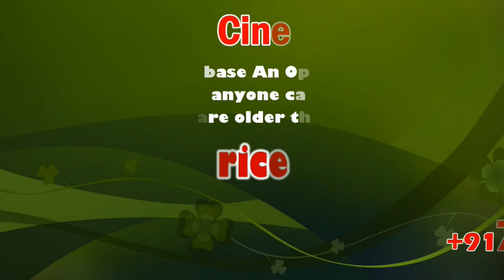Bharani Park School Selected State Level Volleyball Tournament | Karur | sicp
மாநில அளவிலான ஹேண்ட்பால், வாலிபால் போட்டிகளில் பரணி பார்க் பள்ளி கல்விக்குழுமம் தேர்ச்சி – தேசிய அளவிலான ஏரோபிக்ஸ் விளையாட்டு போட்டிகளிலும் மாநில அளவில் தேர்ச்சி பெற்று தேசிய அளவில் செல்கின்றது விளையாட்டுகளுக்கான சிறப்பு பயிற்சி இன்று தொடங்கி வரும் புதன் வரை நடைபெற உள்ளது

ஏரோபிக் உடற்பயிற்சி அல்லது ஆக்ஸிஜன் ஏற்ற உடற்பயிற்சி உங்கள் இதய செயல்பாட்டிற்கு பெரிதும் உதவு கிறது. அமெரிக்கன் ஹார்ட் அசோசியேஷன் கூற்றுப்படி வாரத்திற்கு 5 முதல் 7 நாட்கள் குறைந்தது 30 நிமிடங் களாவது இதயத்திற்கான உடற்பயிற்சியை மேற்கொள்ள பரிந்துரைக்கின்றனர். இந்நிலையில் தற்போது இந்த ஏரோபிக்ஸ் விளையாட்டில் முழுக்கவனம் செலுத்தி வருகின்றது கரூர் பரணி பார்க் பள்ளிகுழுமம், இந்த விளையாட்டில் கடந்த 4 வருடங்களாக முழுத்தேர்ச்சி வரும் கரூர் பரணி பார்க் கல்விக்குழுமம், வரும் டிசம்பர் மாதம் 1 ம் தேதி தேசிய அளவில் தெலுங்கானா மாநிலம் ஹைதாராபாத்தில் தொடங்க உள்ளது. 4 ம் தேதி வரை தொடர்ந்து நடைபெறும், இந்த தேசிய அளவிலான ஏரோபிக்ஸ் போட்டிகளில் மாநில அளவில் தேர்ச்சி பெற்றுள்ள இந்த கரூர் பரணி வித்யாலாயா பள்ளி மாணவிகளுக்கு சிறப்பு பயிற்சி வகுப்புகள் தரப்பட்டு வருகின்றன. அதே போல்., வரும் 29 ம் தேதி மாநில அளவில் சேலத்தில் நடைபெறும் மாநில அளவிலான ஹேண்ட்பால் போட்டிக்கு கரூர் பரணி பார்க் பள்ளி விளையாட்டு வீரர்கள் கரூரில் சிறப்பு பயிற்சிகள் வழங்கப்பட்டு வருகின்றன.

கரூர் பரணி பார்க் கல்விக்குழுமங்கள் சார்பில் சிறப்பு பயிற்சி முகாம் இன்று தொடங்கி வரும் புதன் கிழமை வரை நடைபெற உள்ளது. தேசிய அளவிலான ஏரோ பிக்ஸ் போட்டிகள் வரும் டிசம்பர் மாதம் 1 ம் தேதி ஹைதராபாத்தில் நடைபெற உள்ளதாகவும், அதற்காக மாநில அளவில் தகுதி பெற்று விளையாண்டு வருவதாகவும், அதே போல், தமிழக பள்ளிக்கல்வித்துறை சார்பில் பாரதியார் தினம் மற்றும் குடியரசுத்தின விழாவினையொட்டி மாநில அளவிலான போட்டியில் ஹேண்ட்பால் மற்றும் வாலிபால் போட்டிகளிலும் விளையாடுவதற்காக மாவட்ட அளவில் தேர்வு பெற்று மாநில அளவில் தேர்ந்தெடுக்கப்பட்டு அதற்காக கரூர் பரணி பார்க் கல்விக் குழுமங்கள்  விளையாண்டு வருகின்றன.

கொங்கு சகோதயா சி.பி.எஸ்.இ பள்ளிகளுக்கு இடையேயான போட்டிகள் மாநில அளவில் நடைபெற உள்ளதாகவும், நான்கு நாட்கள் நடைபெறும் சிறப்பு பயிற்சி முகாம்கள் இன்று தொடங்கி வரும் புதன் கிழமை வரை நடைபெற உள்ளதாகவும், தெரிவித்த பள்ளியின் முதன்மை முதல்வர் ராமசுப்பிரமணியன் பரணி பார்க் கல்வி குழுமத்தின் சார்பில் சிறந்த உற்சாக விளையாட்டு பயிற்சிகள் கொடுக்கப்பட்டு வருகின்றன. கடந்த 6 மாத காலமாக, விளையாண்டு வரும் இவர்கள் குறுவட்ட அளவில், மாவட்ட அளவில், மண்டல அளவில் என்று வெற்றி பெற்று தற்போது மாநில அளவில் வாலிபால், ஹேண்ட்பால் போட்டிகளில் விளையாட உள்ளதாகவும், வாலிபால் போட்டி வரும் ஜனவரி மாதம் நடைபெற உள்ளதாகவும், இடமும், தேதியில் அறிவிக்கப்பட உள்ள நிலையில், அதற்காகவும், குறுவட்டம், மாவட்ட அளவில், மண்டல அளவில் வெற்றி பெற்ற கரூர் பரணி பார்க் பள்ளிக்குழும விளையாட்டு வீரர்கள் தற்போது அதற்காகவும் தயாராகி வருகின்றனர்.

மேலும், கொங்கு சகோதயா சி.பி.எஸ்.இ பள்ளிகளுக்கு இடையேயான வாலிபால் போட்டிகள் வரும் 28 ம் தேதி நாமக்கல் மாவட்டம், திருச்செங்கோடு பகுதியில் நடைபெற உள்ளதாகவும், இதற்காக பரணி வித்யாலயா சி.பி.எஸ்.இ பள்ளி வீரர்களும் தீவிர பயிற்சியில் ஈடுபட்டு வருகின்றனர்.

பேட்டி : முனைவர் ராமசுப்பிரமணியன் – முதன்மை முதல்வர் – பரணி பார்க் பள்ளிக்கல்விக்குழுமம், புவனேஸ்வரன் – விளையாட்டு வீரர்